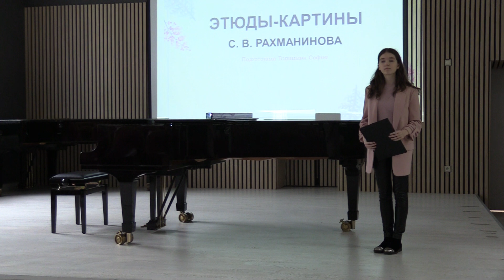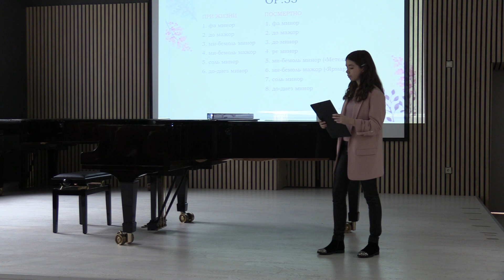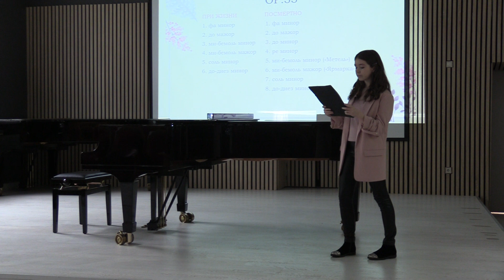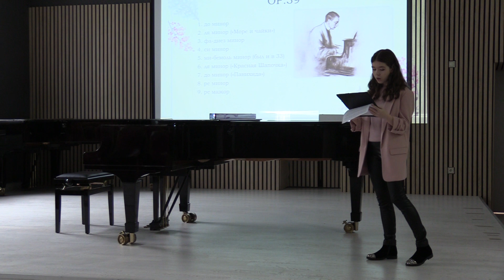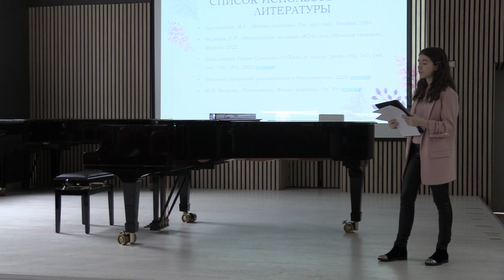ДМШ им. Гнесиных. Выпускной экзамен по музыкальной литературе , 2024 год.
Докладчик София Тарицына, 8 класс  ( отделение фортепиано)
 Тема: "Этюды -картины С.В. Рахманинова"